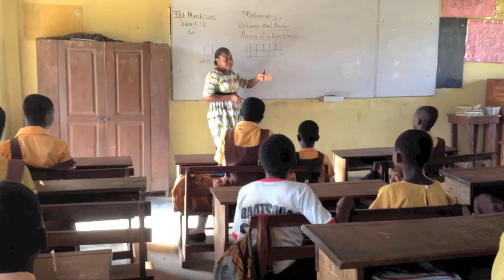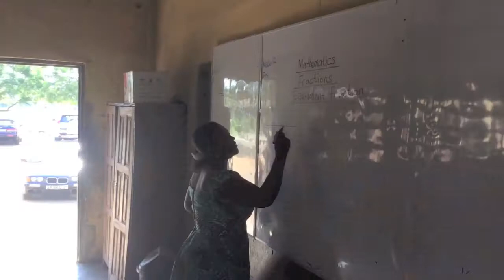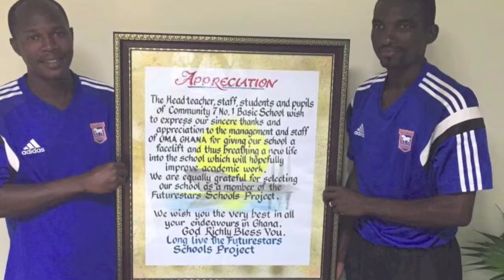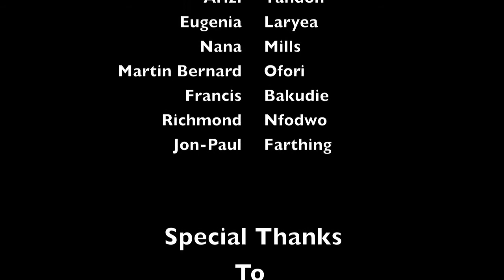Futurestars - FILM 2015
CSR Project for Children in Tema Ghana